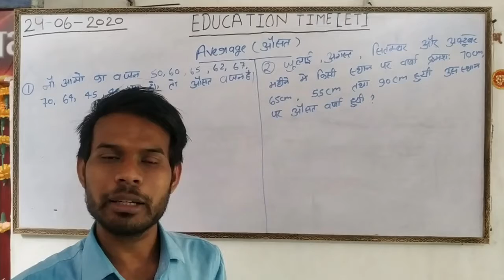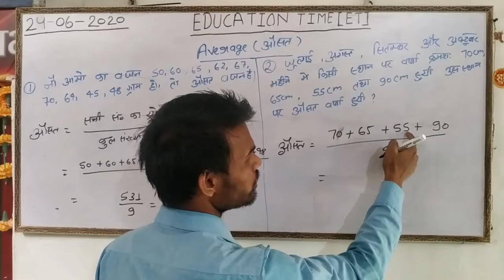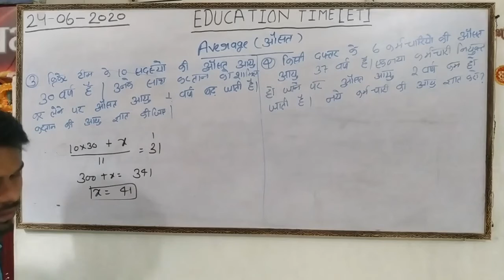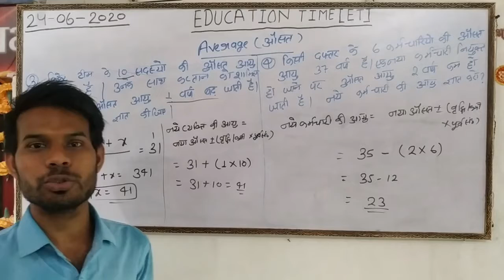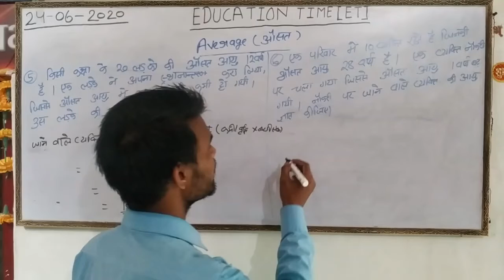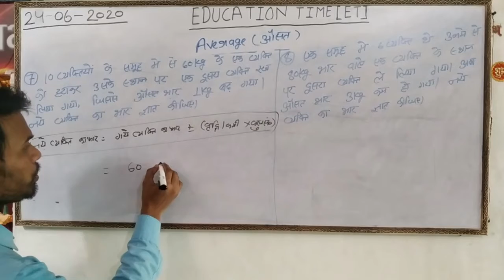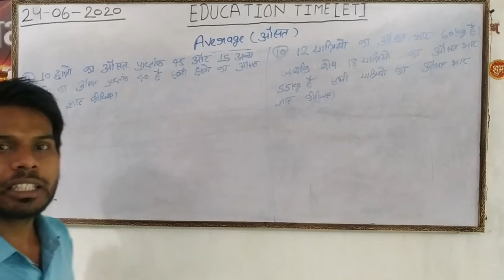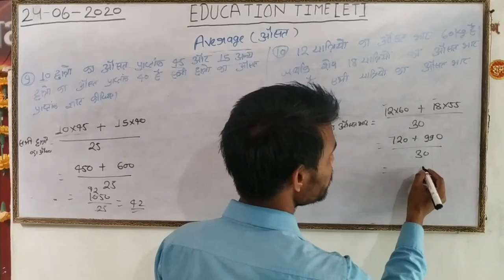Maths || Average Lecture 1 || By Vikas verma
Maths most important Lecture

|| Average Lecture 1 ||